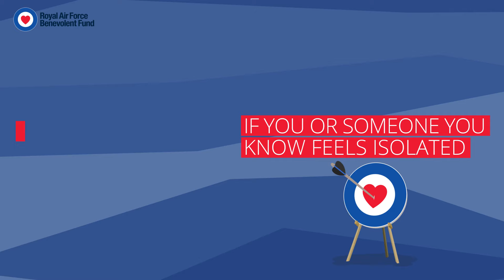Loneliness & Isolation | How We Help | RAF Benevolent Fund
We provide a range of support to RAF veterans and serving personnel and their families, including telephone friendship groups.